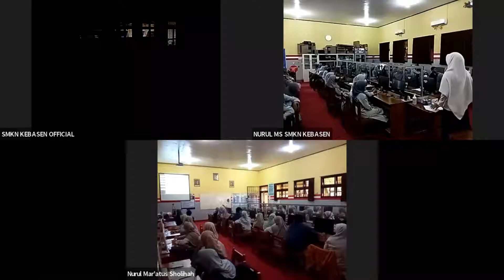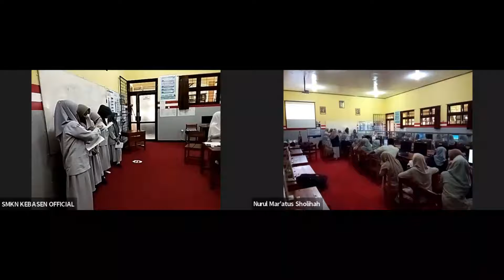PPL 4_PPG Daljab 2022 Tahap 2_Akuntansi_UNESA || Full Sit In || NURUL MS